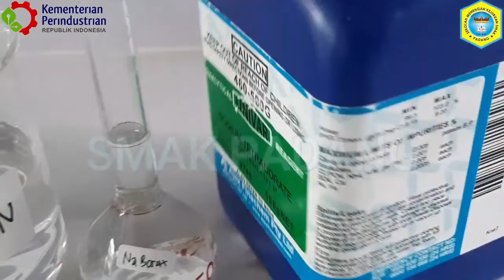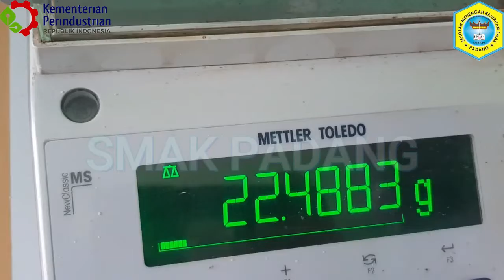ATG : STANDARISASI HCl DENGAN NATRIUM BORAT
Video by Delvia Maulana dan Zelfiarti
Starring : Putri Sari Indah
TIM ATG SMK SMAK Padang